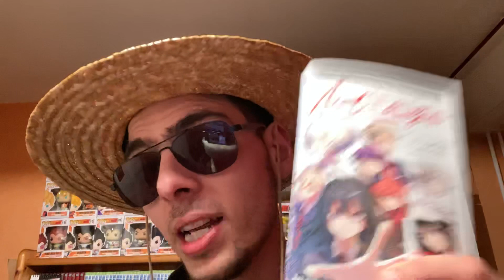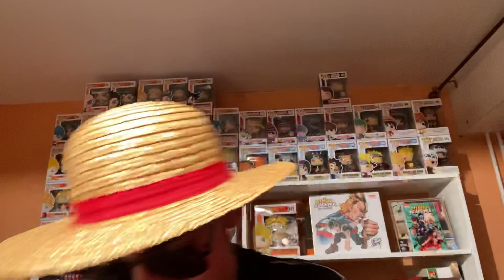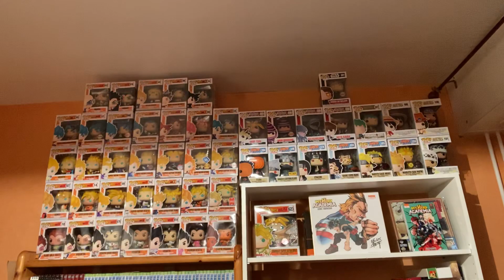REVIEW MY HERO ACADEMIA CHAPITRE 255 à 257: À L’AUBE D’UNE ÈRE DE CHAOS !!!!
Salut à tous au programme la suite de l’interrogatoire de kurogiri et tellement plus encore !

Planning des Vidéos de la semaine:

One piece (anime): dimanche
Samurai 8 (auteur naruto) (manga): lundi
Fairy Tail Quête 100 ans (manga): Mercredi 2 fois par mois
Boruto (animé): Dimanche matin
Vikings: mercredi
My hero Academia (anime) saison 4: samedi midi
Seven deadly sins (Nanatsu no taizai) (anime) saison 3: jeudi
Black clover (animé): mardi
Démon slayer (Kimetsu no Yaiba) (manga): entre lundi et vendredi
Kingdom (manga): entre mardi et samedi
The promised neverland (manga): mardi
Dr stone (manga): entre vendredi et mercredi
Orient: quand ça sort

Planning des Manga mensuel:

Attaque des Titans Manga: autour du 10 du mois
Dragon ball Super Manga: autour du 15 du mois
Boruto Manga: entre la fin Et le début du mois
One punch man Manga: a période variable mais au moins une fois par mois
Platinum END: autour du 1er du mois

À venir

Kingdom saison 3: Avril 2020
Shokugeki no soma saison 5: Avril 2020
The promised neverland saison 2: octobre 2020
L’attaque des titans saison 4 octobre 2020
Dr stone saison 2